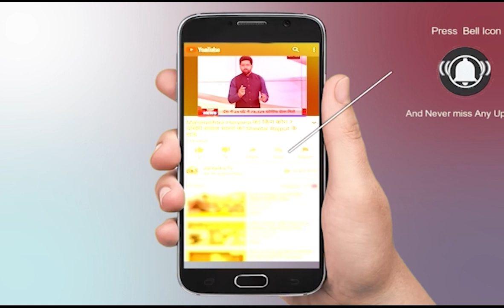Chitrakoot Panchayat Chunav 2021 | UP Panchayat Election 2021 Latest News | UP Panchayat Result 2021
About Video:
चित्रकूट के दूसरे चरण के मतदान के बिच दो पक्षों में झड़प होने की बजह से चुनाव निरस्त कर दिया गया था। लेकिन अब दोबारा से शुरू हो गया है।

In This Video:
Chitrakoot Panchayat Chunav 2021
UP Panchayat Election 2021 Latest News
UP Panchayat Result 2021